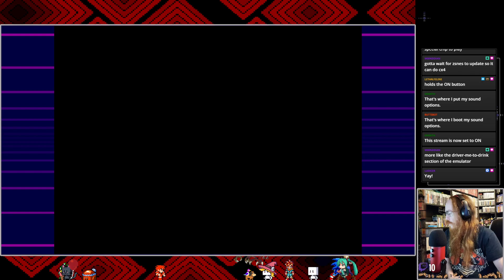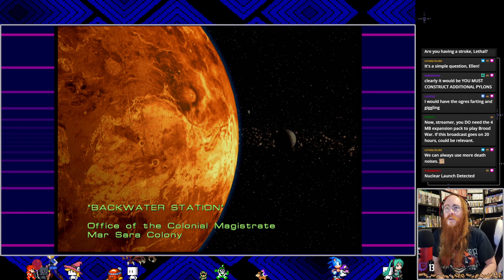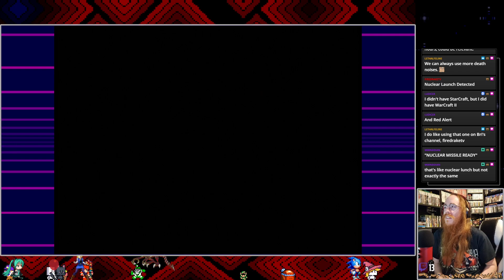StarCraft 64 - A Glance